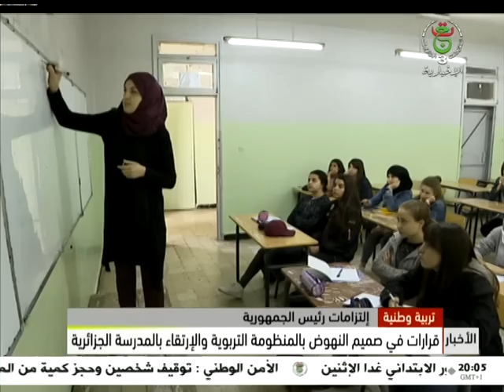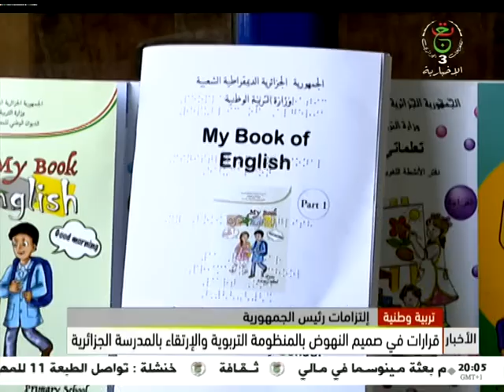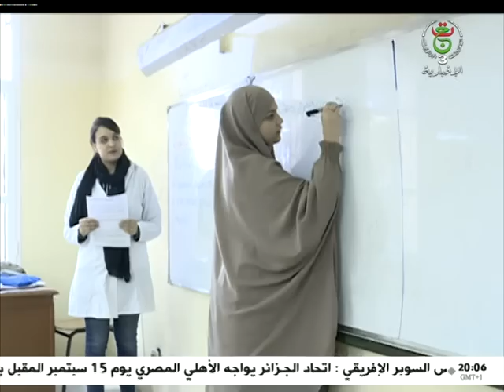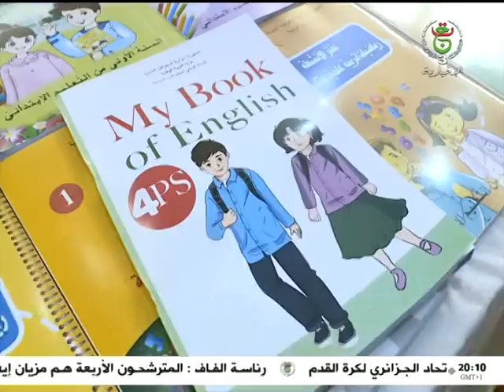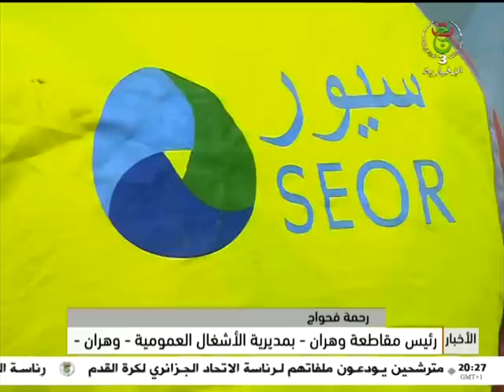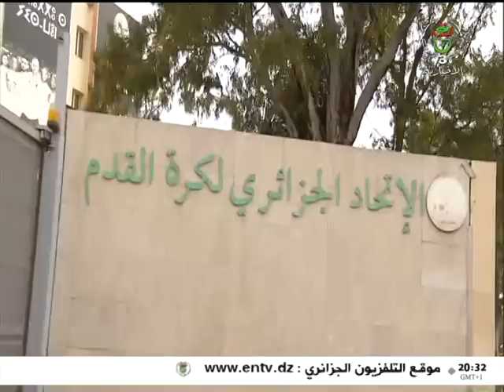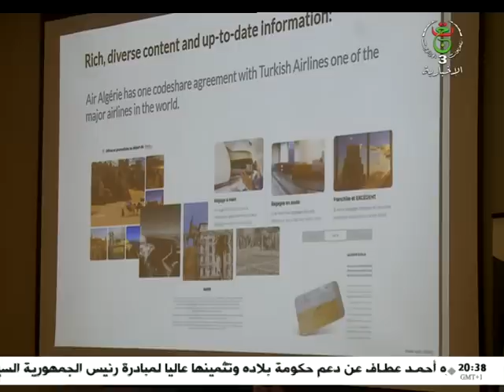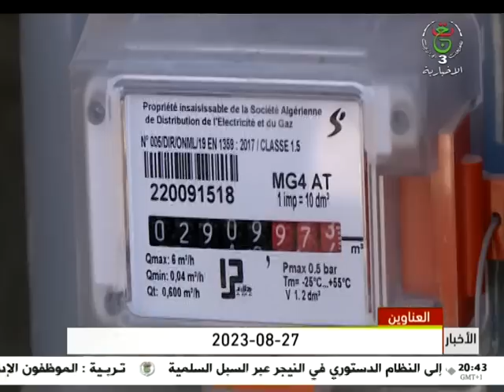نشرة الأخبار الرئيسة - 27-08-2023